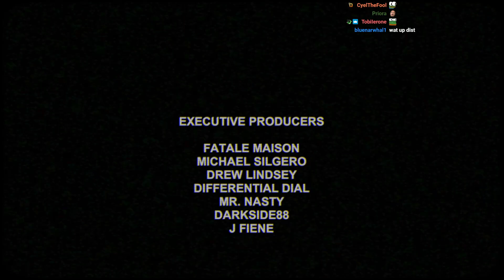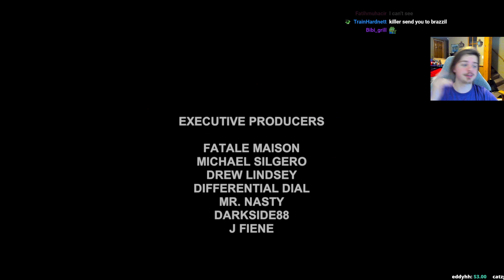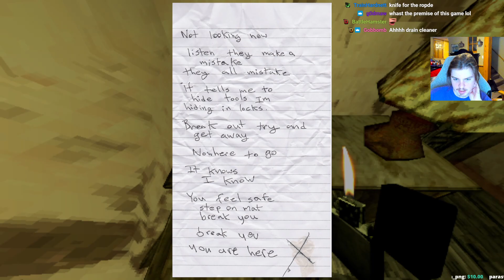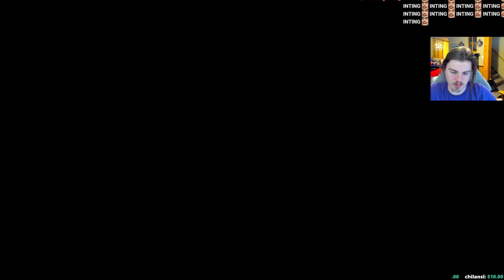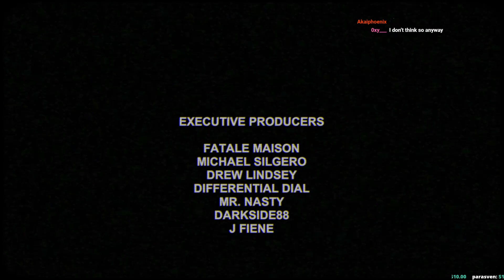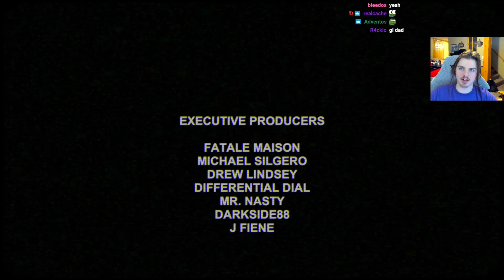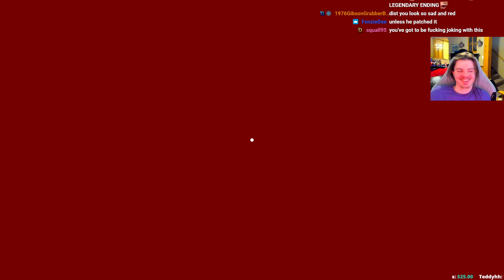Stay Out of The House | NEW Puppet Combo Horror Game!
This game is pretty scary at times, granny is annoying af thankfully you can kill her.